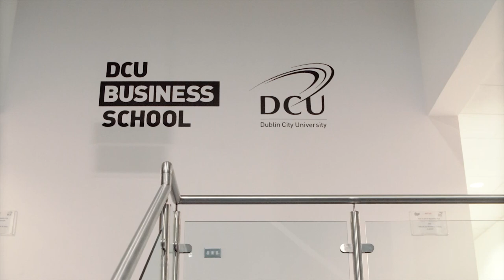MSc Accounting | Megan Connolly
DCU Business School student Megan Connolly talks about her experience studying for the MSc in Accounting.
This one-year full-time Masters programme encourages critical and creative thinking, teamwork and communication, and develops a diverse range of professional attributes which equip graduates to excel in the accounting profession and to adopt leadership positions in their professional lives.
The MSc in Accounting affords recent graduates the opportunity to study for a Masters qualification and at the same time gain exemptions from professional examinations.